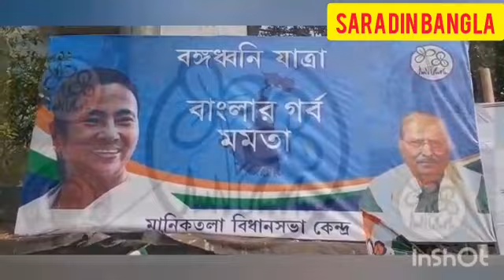বঙ্গোধনি যাত্রা মানিকতলা বিধানসভা কেন্দ্র থেকে সারাদিন বাংলার প্রতিবেদন || Saradin Bangla TV ☆